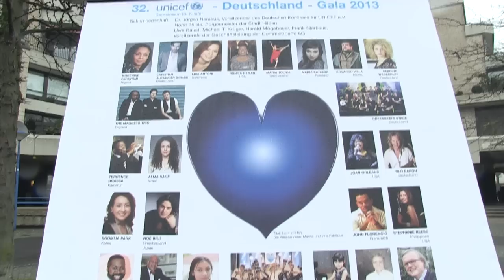Kiều Trang singt im 2. Unicef Gala Abend- 2013 in Hilden